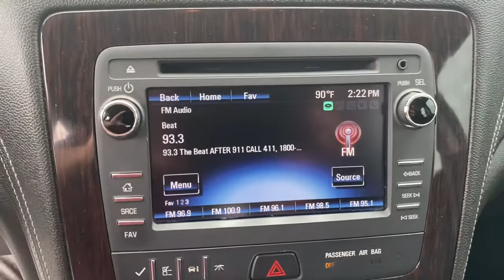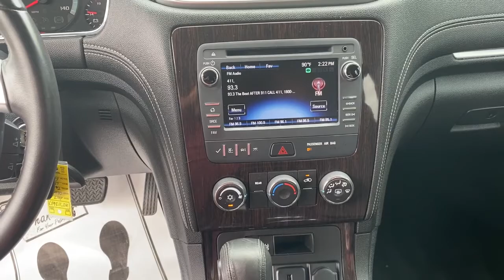2017 Chevrolet Traverse Starke, Gainesville, Orange Park, Near Me, Lake City, FL HJ113637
Silver Ice Metallic Used 2017 Chevrolet Traverse available in Starke, Florida at Duval Chevrolet. Servicing the Gainesville, Orange Park, Lake City, FL area.

Duval Chevrolet
1901 North Temple Ave